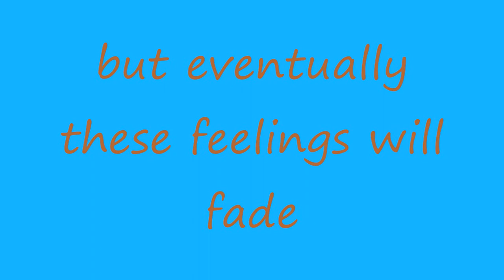Carte Holstein legacy ad .wmv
muhahahhahahaha!